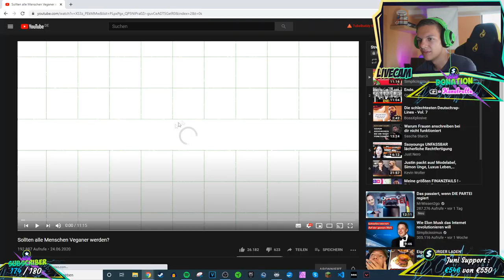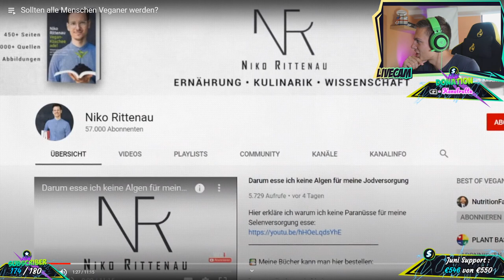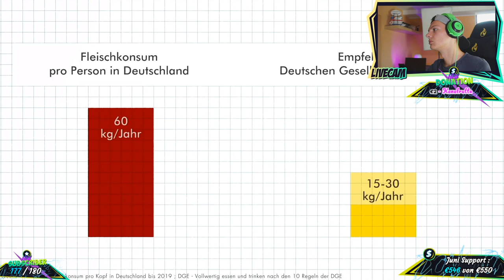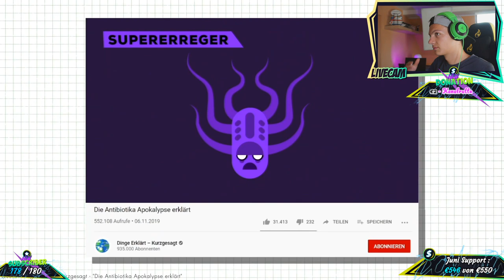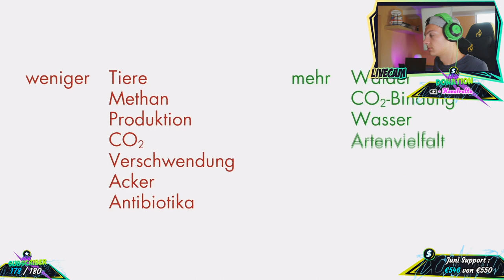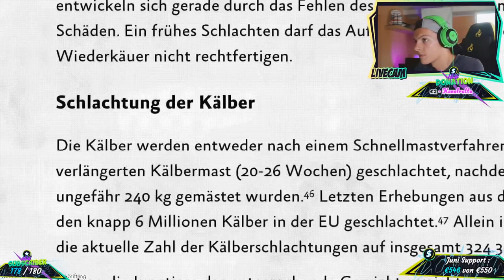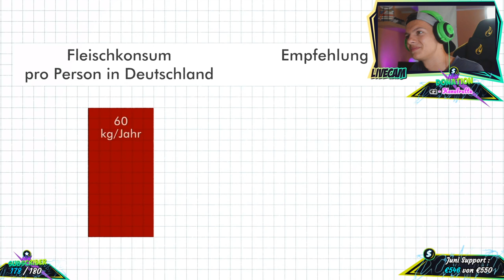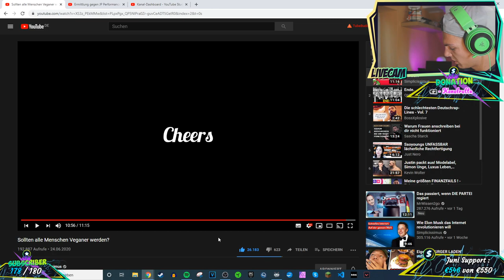Alpha Kevin reagiert auf "Sollten alle Menschen Veganer werden?"